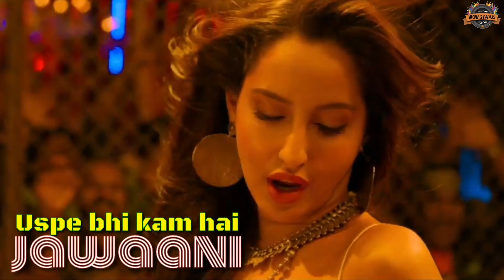ek toh kum zindagani song lyric status/ marjaavaan/ nora fatehi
Ek to kam zindgaani
Us se bhi kam hai jawaani
Ek toh kum zindgaani

Jab tak josh mein jawaani...
Jab tak khoon mein rawaani...

Mujhe hosh mein aane naa do
Pyar do, pyar lo
Pyar do do, pyar lo

Tera pyar mila to jag saara mila hai
Mujhe kisi se na koi ab shiqwa gila hai

Zindagi se to phir..
Jo bhi lamha mile..

Zindagi se to phir jo bhi lamha mile
Usey pyaar pe waar do...
Pyaar do do, pyaar lo

Oh... Pyar do
Oh... pyar lo

Kuch na mera sab yaar tera hai
Zehar sahi par pyaar tera hai